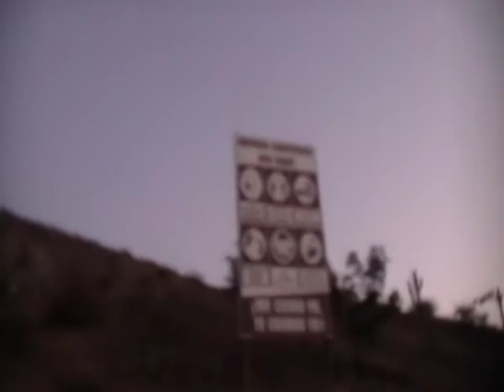Descendiendo Apu Siqay (6)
A 772 m.s.n.m.